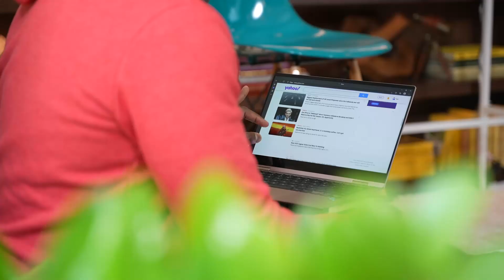Samsung Snapdragon X Elite Laptop Leaks, Specs & Features!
Samsung is no behind in the race of snapdragon x elite chipset, samsung is soon going to launch the new laptops.